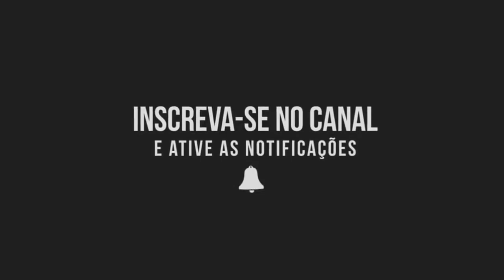FRENTE DE CASA FICA ALAGADA - FORAM MAIS DE 30 MINUTOS DE MUITA CHUVA EM CACIMBA DE DENTRO PB